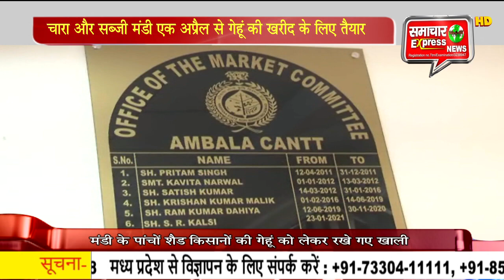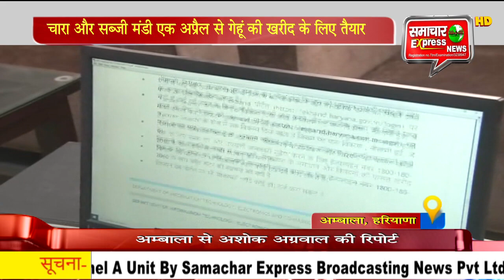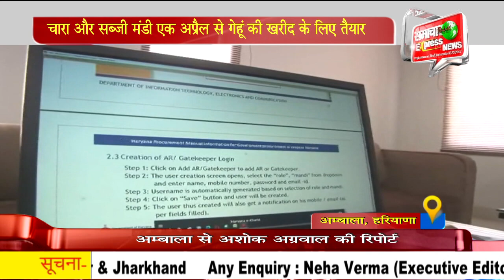चारा और सब्जी मंडी एक अप्रैल से गेहूं की खरीद के लिए तैयार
सरकार ने एक अप्रैल से सभी मंडी प्रशासन को गेहंू खरीद शुरू करने के साथ मंडी में गेहूं रखने की व्यवस्था के आदेश जारी किए हैं। वहीं किसानों की फसल के लिए उचित बारदाने और तिरपाल की व्यवस्था बारे भी दिशा निर्देश दिए हैं। हालांकि अम्बाला-दिल्ली जीटी रोड स्थित बुआना आनाज मंडी का दौरा करने पर सरकारी व्यवस्थाओं का जाजया लिया गया। यहां फसल रखने के लिए 5 शैड बनाये गए हैं,